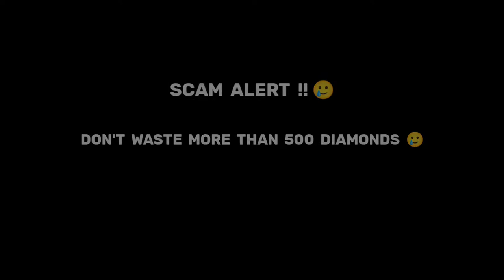DON'T SPIN FULL OF SCAM ☹️ SCAM OR WHAT !! 😱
Ненужные теги:
bug
m1887